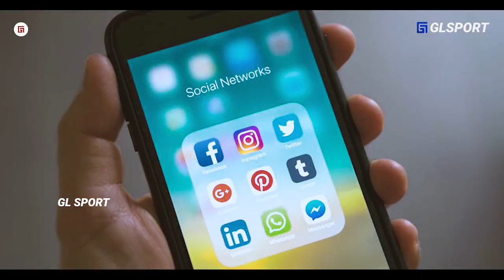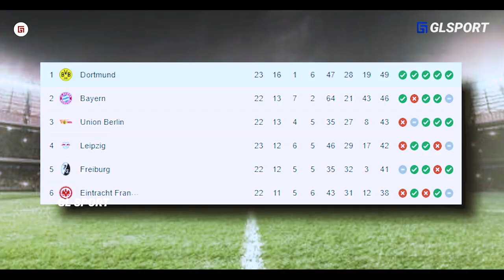“Messilah yang Menginspirasinya” Mengapa Jude Bellingham Akui Idolakan Lionel Messi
“Jadi Calon Suksesor Modric & Kroos” Jude Bellingham Terang-Terangan Akui Idolakan Lionel Messi

skrip: Danil
editor: Esa
dubber: Dinar